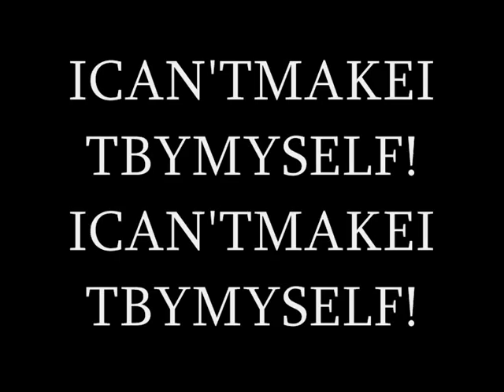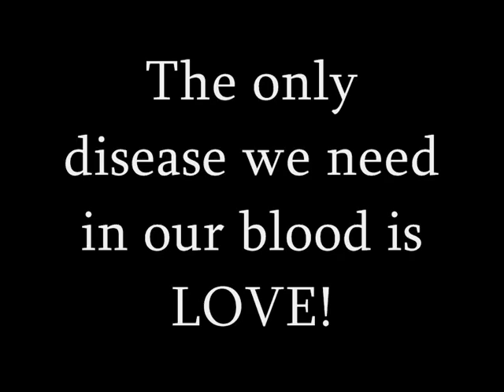Kobra Khan - La Boum (With Lyrics)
Artist: Kobra Khan
Album: Pleure Oui Peut Rit Qui Veut / A Retrospective of Frantic and Spastic Melody.
Genre: Screamo, Emoviolence
Country: Germany
For you, railpressureflip and Mixedmediyeah